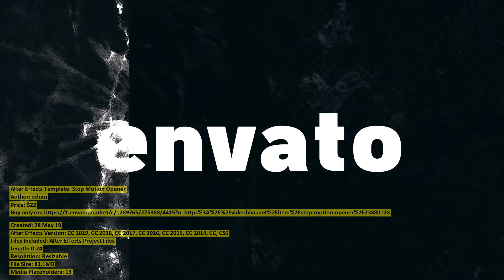Stop Motion Opener | After Effects Template | VideoHive 23880128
Created: 28 May 19
After Effects Version: CC 2019, CC 2018, CC 2017, CC 2016, CC 2015, CC 2014, CC, CS6
Files Included: After Effects Project Files
Length: 0:24
Resolution: Resizable
File Size: 81.1MB
Media Placeholders: 13
Text Placeholders: 13

Category: (openers)

Description: Stop Motion Opener is compatible with After Effects CS6 and later Ultra HD 3840x2160, Full HD 1920x1080, HD 1280x720 ...
Dear author edum, if you believe any that the use of the project preview on this channel are not legitimate, please write to e-mail and we will delete your video within 24 hours.